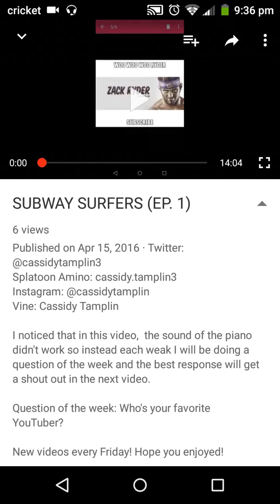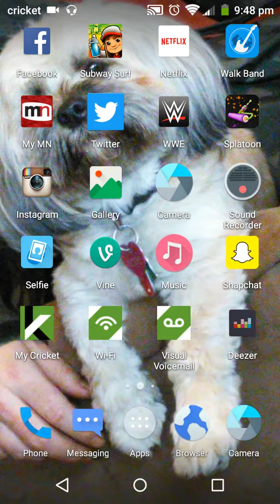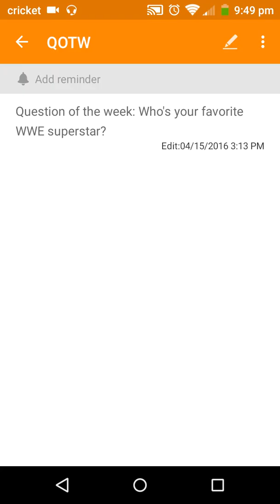SUBWAY SURFERS (EP. 2)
Question of the week: Who's your favorite WWE superstar?